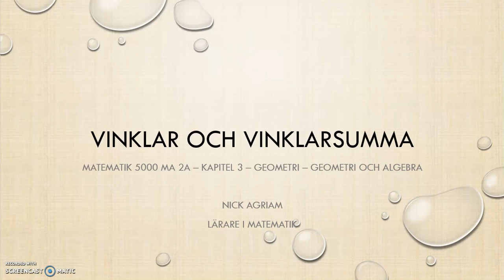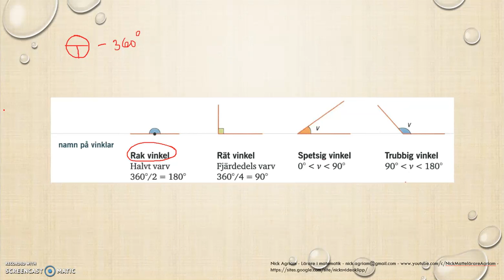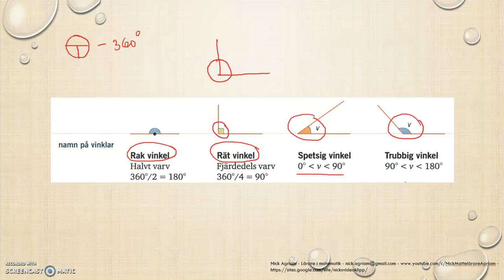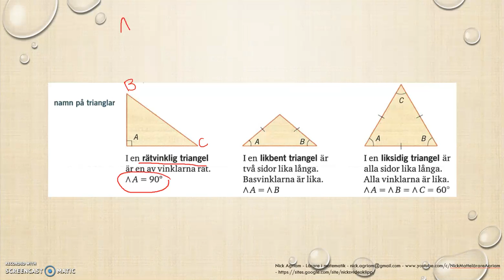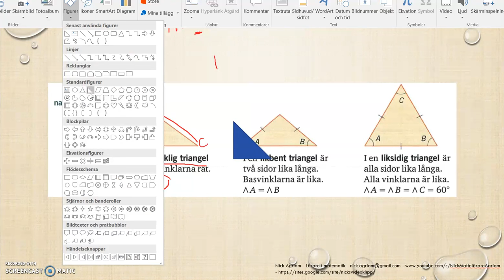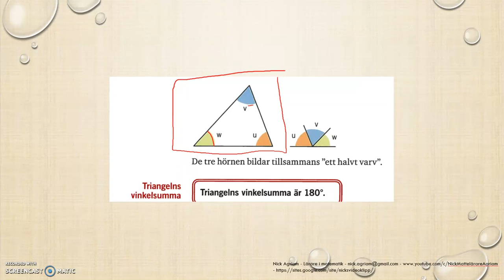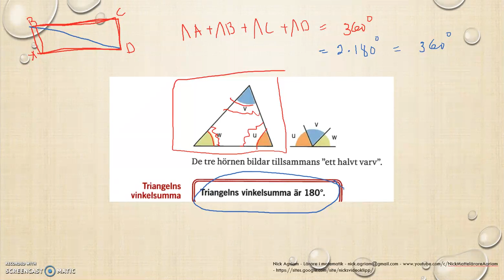Genomgång av Matematik 5000 Ma 2a Kapitel 3 Geometri Vinklar och vinkelsumma